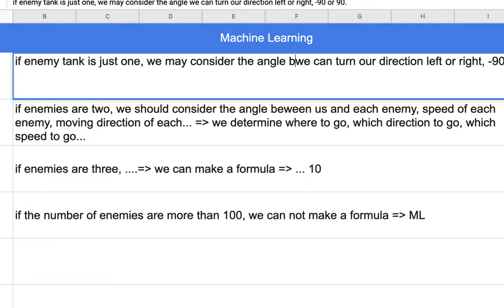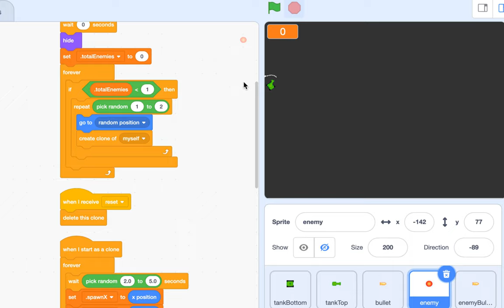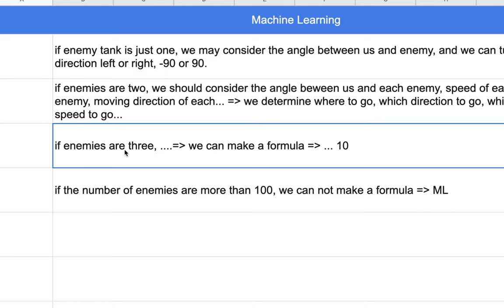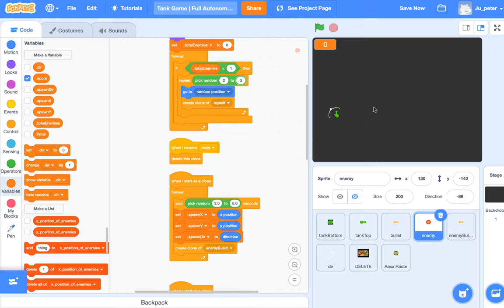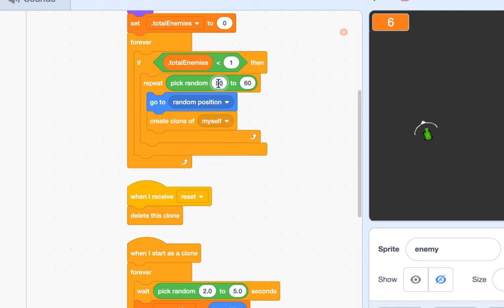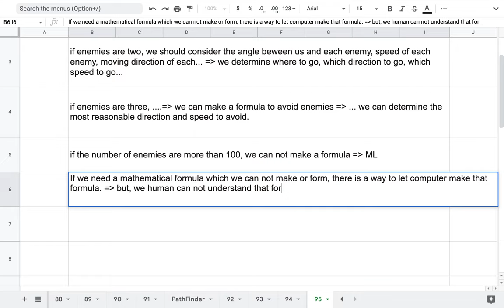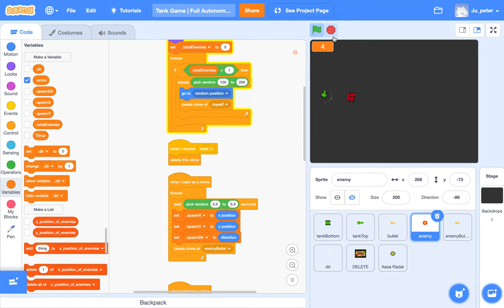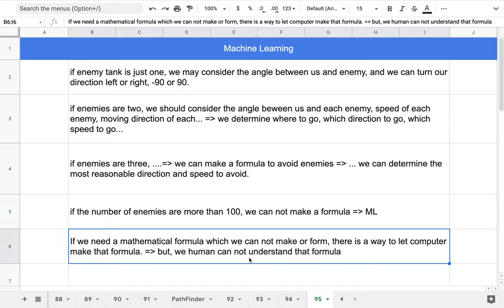[EMC] 202 - 머신 러닝(Machine Learning)이란?